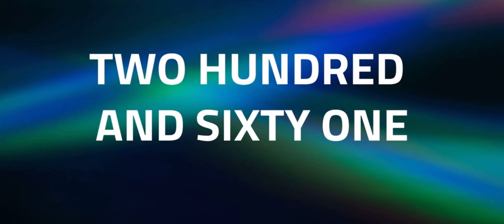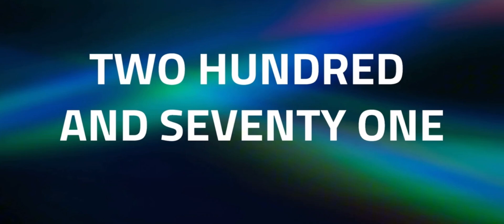How to Pronounce the Numbers ‘Two Hundred And Forty Two to Two Hundred And Ninety Three’ in English